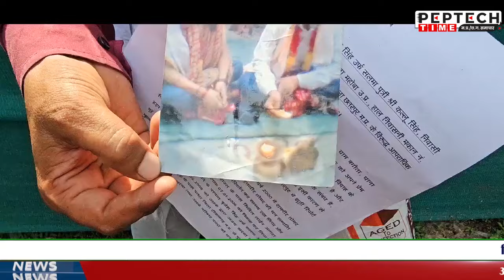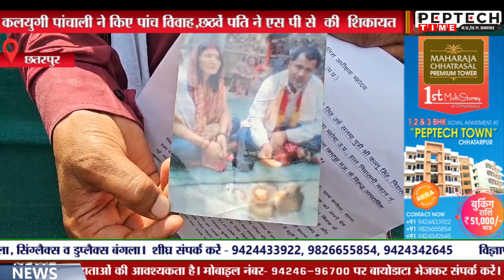कलयुगी पांचाली ने किए पांच विवाह,छठवें पति ने एस पी से की शिकायत